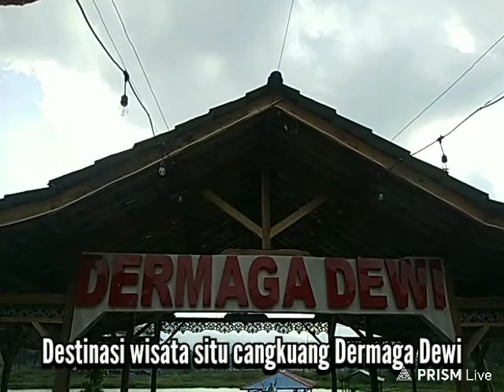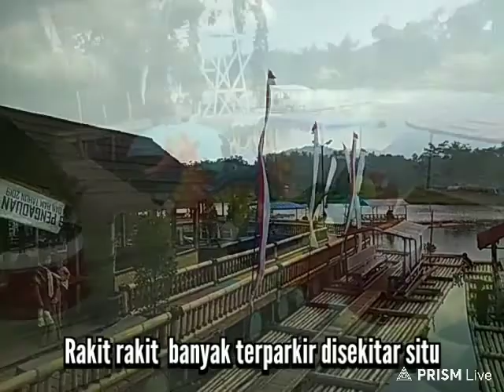Wajib Tau tempat WISATA SITU CANGKUANG"dermaga Dewi kec leles Kab GARUT